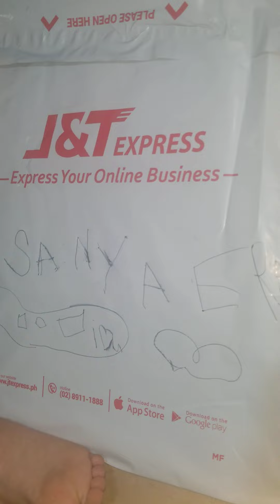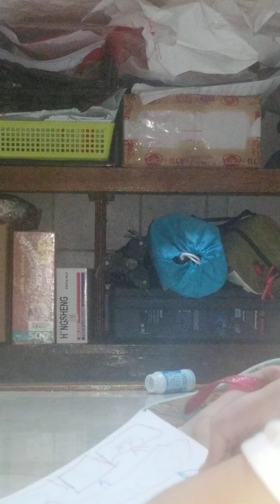SUNSHINY JAE CHANNEL| OPENING DIY GIFT| DRAGON DRAWING WITH SIS!